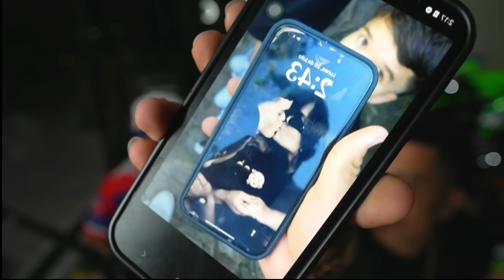PARCHANDO CON OVI Y BABY ALIEN 🤑| MR STIVEN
Les Gustaria ver una Pelea de Boxeo de Manolo vs BabyAlien? 🔥
dejenlo en los comentarios!!